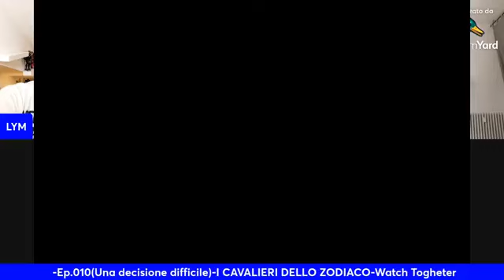LIVE i cavalieri dello zodiaco EP.10 (UNA DECISIONE DIFFICILE)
i Cavalieri dello zodiaco
episodio 10 (Una decisione difficile)
ospiti:
@SAINT SEIYA VINTAGE LEGEND ITALIA
@Myth Cloth Chronology
@Fandub Seiya
Dioscuri:
Segui le live sulla pagina facebook LYM&friends e instagram @lymfriends
Archivio video canale youtube LYM&friends